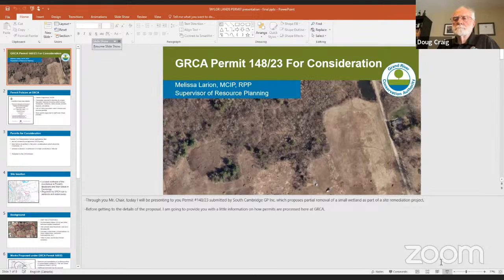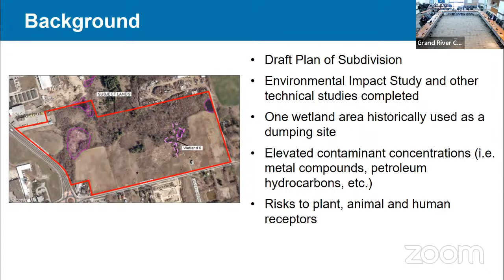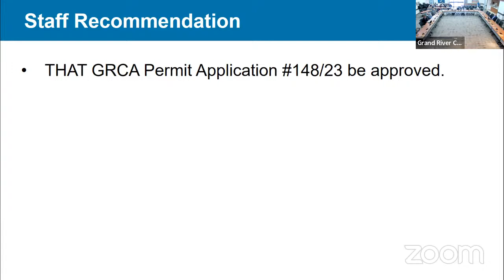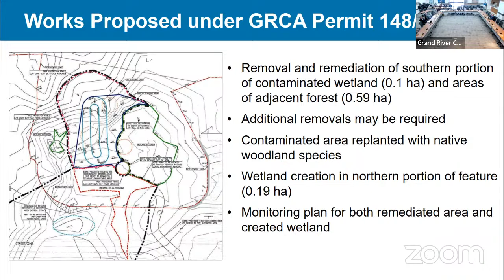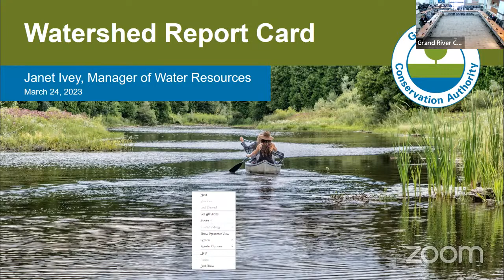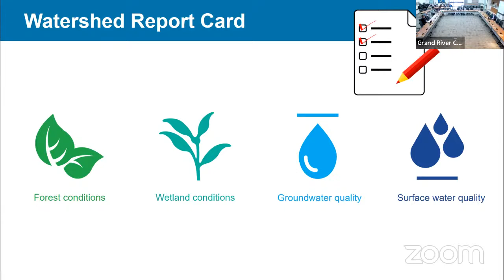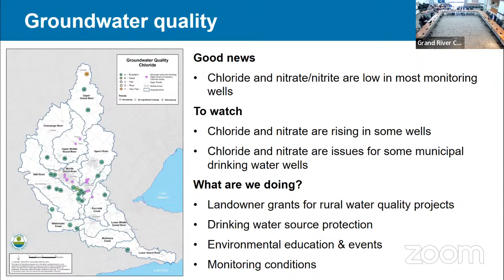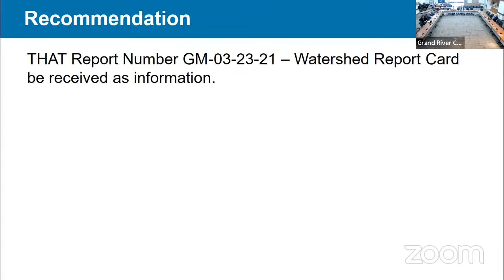GRCA General Membership Meeting - Mar 24, 2023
GRCA Board Meeting - Mar 24, 2023